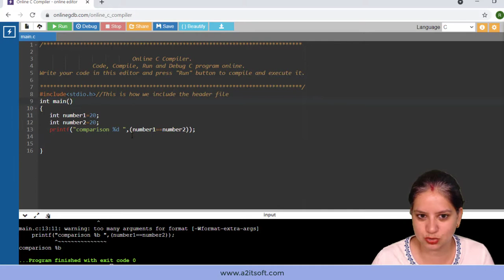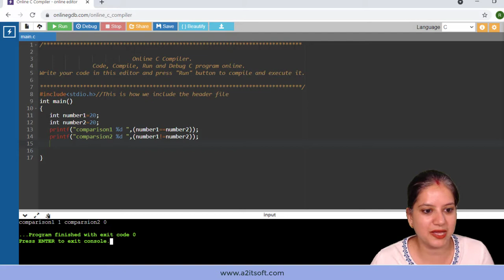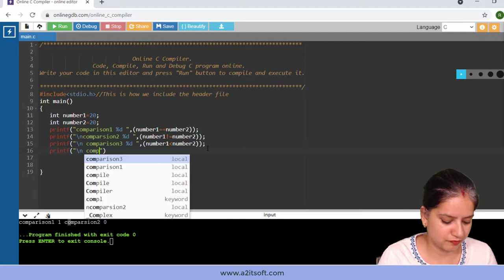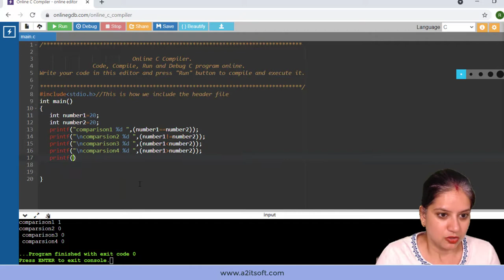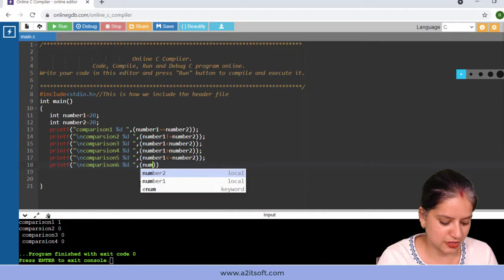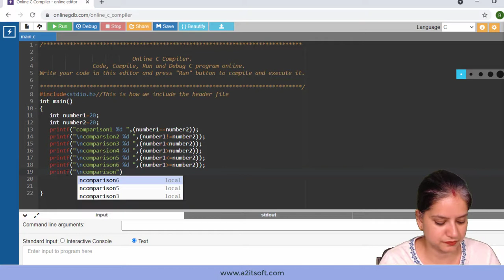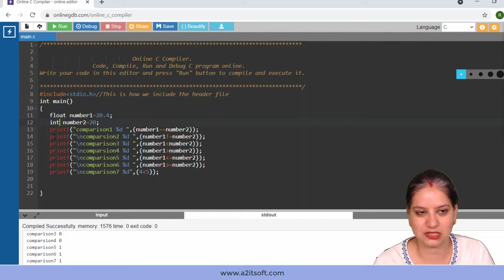Chapter 8. Relational Operators in C Programming with example | Comparison Operator in C Programming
Chapter 8. Relational Operators in C Programming | Comparison Operator in C Programming

In this video, we will discuss, how to use relational Operator in C Programming, In which we will cover
Assignment Operator, Equal to Operator, Not equal to operator, greater than equal to, Less than equal to, etc.
What is a relational operator in C programming?

 A relational operator is also called a Comparison Operator.
Relational operators are those which are part of Binary operators. These operators are generally used in the comparison between two values or conditions. This comparison condition drives us to the Boolean expression values by which the code written is accordingly executed.

Types of Relational Operators in C Language
Below are the different types of relational operators in C language:

1. Greater than
This operator checks and executes the code according to the ‘greater than’ functionality. It checks if the left side operands or the right side operands are greater and executes the condition that way.

2. Less than
This operator is similar to that of greater than the operator that is discussed above. The only difference is the output is expected to give us the operand whose value is less than that of the other one.
3.  Greater than and equal to
This operator not only satisfies the ‘greater than’ condition but also includes if the left side operand is equal to the right side operand or not.

4.  Less than and equal to
This operator is similar to the above-mentioned ‘greater than and equal to’ operator. The only difference is with the operators ‘less than’ and ‘greater than.

5. Double equal to (==)
This operator only defines if the left side operand is equal to the right side operand. This also means that it is not going to consider the conditions ‘greater than’ or ‘less than’ but only the equal condition.
So, this is how we can use different relational operators. These operations play a very important role in any programming language. And here we had done the same in C programming language.